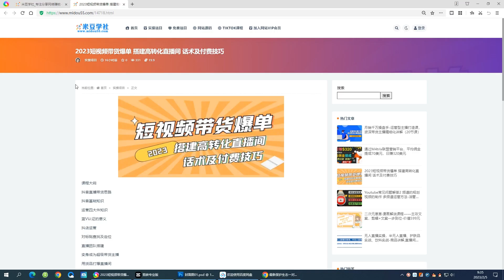2023短视频带货爆单 搭建高转化直播间 话术及付费技巧